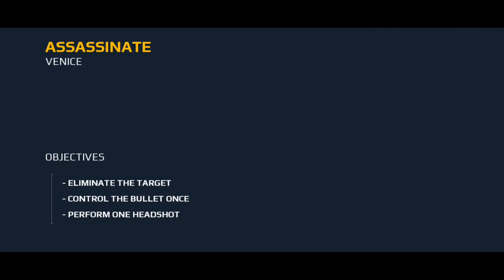Modern Combat 5: Special Sniper Mission: TENET bullet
hello everyone friends. See you in a new video of Modern Combat 5 series. to day we will watch a special Sniper mission. We must eliminate the target and finished one headshoot. and we have a special bullets we can controlled them. another mission we will protect our friends in a battle area. Everything is just perfect and realistic friends. let's do that friends enjoy the video.